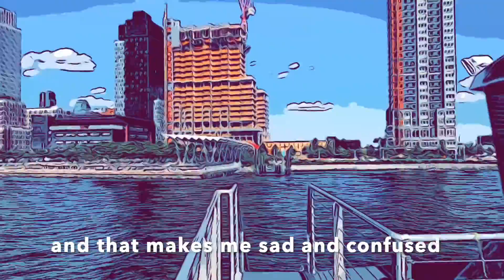Going Back part two: Re-Crossing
Written by New York Neo-Futurist, Rob Neill, with Krys Seli & Tonya Narvaez for The World Wide Wrench on Friday, July 24, 2020.  Original music by Sunil Yapa.